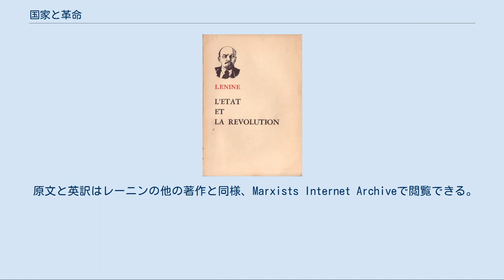国家と革命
『国家と革命』のフランス語版、1970年発行 『国家と革命』(こっかとかくめい、ロシア語: ГОСУДАРСТВО И РЕВОЛЮЦИЯ)は、ウラジーミル・レーニンが1917年に執筆した政治に関する著作である。
 レーニンが『国家と革命』を執筆したのは、2月革命後のボリシェヴィキ弾圧から逃れるため、1917年8月から9月にかけて、ペトログラードの郊外ラーズリフ湖畔に潜伏していた時期である。
 第1版は十月革命の直後に発表され、第2版は1918年12月に、第2章第3節「1852年におけるマルクスの問題提起」が追加されて発表されている。
 全体としてレーニンの国家理論と革命運動の方針が記されている。
第2版は第2章に新たな節を加えて1918年に発表された。
レーニンによれば、第7章は十月革命勃発のために未完に終わったという。
 レーニンにとって、国家は階級支配を維持する意義がある。
このことを示すためにエンゲルスの研究を参照しながら、社会から発生しながらも社会の上位において自らを社会から疎外する権力を国家と考える。
したがって国家とは階級支配の機関であり、階級の衝突を緩和しながら維持する政治秩序を創出するものであり、既存のブルジョア独裁国家は奪取するだけでなく、革命においてプロレタリアートによって強制力により廃絶してプロレタリア独裁国家をつくらねばならない。
同時にレーニンは革命とは選挙に基づいた政権交代ではない暴力革命でなければならないと主張し（暴力革命不可避論）、ブルジョア国家の一部であるブルジョア民主主義もまた廃絶されなければならない（暴力革命に拘らず選挙などの平和的な手段もありうるとしたエンゲルスやマルクスの側面をレーニンは無視した）。
この主張のために、レーニンは、マルクスが著書でわずかしか触れていない「プロレタリア独裁」という用語を「民主主義の最高形態」として「発見」し、以後の著作で大々的に用いた。
本書で提示されるのは、「つまるところ、文字をよみかきできる人間なら誰でも、公選によって交代で統治する権力形態の創出」であり、公選になじまない官僚制、警察機構、軍隊などはすべて廃止され、立法・行政・司法を結合した労働者ソヴィエトが統治の主体となるという社会のビジョンであった。
 また他のレーニンの著作同様にメンシェヴィキ、カデットなどの非ボリシェヴィキ団体やカール・カウツキーなどの社会民主主義者、無政府主義者らを批判した。
 たとえ最も進んだ民主的な共和制においてさえ、結局（ブルジョワ国家＝ブルジョワジーによるプロレタリアートに対する独裁）に他ならない。
そのような国家はプロレタリア革命により「廃絶」もしくは「止揚」されることにより「プロレタリア国家」が建設される。
「プロレタリア国家」は、プロレタリアートにとって最も民主主義的であると同時にプロレタリア「階級」によるブルジョワ「階級」に対する「独裁」を行うとしている（プロレタリア独裁）。
そして、そのような「プロレタリア国家」は、やがて「死滅」していくとレーニンは記述している。
「プロレタリア国家」を別の表現で言えば「資本主義」から「社会主義」に至る過程の「過渡期国家」である。
 マルクスは、プロレタリアートが国家権力を奪取して階級が消滅した後の世界については何もふれていないが、レーニンはその後の国家の運営を郵便事業になぞらえ、四則演算ができる程度の普通の労働者が容易く運営できるもので、路上で泣いている子供を隣人が助けるが如く一般大衆の自発が暴力的警察機構を置き換えると考えたが、実際には複雑極まりない計画経済は少数の特権的テクノクラート官僚に委ねなければならず、また支配層に反対する勢力を暴力的に抑圧するための秘密警察などは人類史上最も盛んになった。
 既存の国家機構を廃絶してつくられるとした「プロレタリア独裁国家」も実際にはこれまで以上に強力な抑圧装置としてボリシェヴィキ政権の独裁体制に置き換わっただけであった。
レーニンは本書の中で、資産家や知識人に対して「人民の大多数が自主的に」統制を行えば、この統制は「真に普遍的・一般的・全人民的なもの」となり、「この統制を避けることはできず、身の置き所が無くなるだろう」と予言している。
 ドミトリー・ヴォルコゴーノフは、本書は「共産主義のユートピアをできるだけもっともらしく書いたもの」であり、「知識のみせびらかし的な、不自然で、実生活から遠いもの」だと批判し、ソ連以降の全体主義体制の元凶の一つとなったと評し...